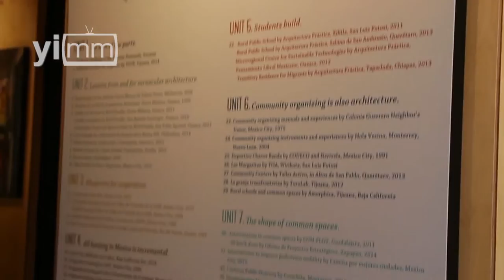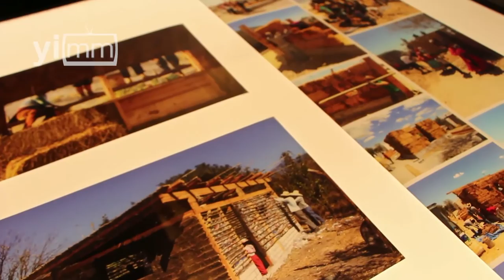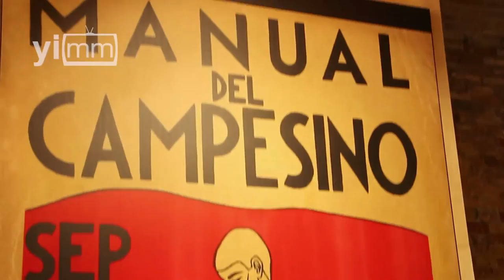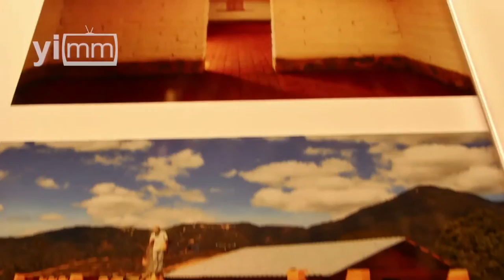Exhibe México arquitectura social en la Bienal de Venecia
Marinellys Tremamunno / Corresponsal YI en Roma

Soy Marinellys Tremamunno y en esta ocasión vamos a hablar de la 15ª Muestra Internacional de Arquitectura de la Bienal de Venecia, en donde México está presente con el pabellón Despliegues y Ensambles. Estamos en compañía de la Dra. Maya Segarra, Comisario del pabellón, y quisiera que nos comentara doctora ¿qué va a encontrar el visitante de México en este pabellón?

Dra. María Segarra / Comisario del pabellón “Despliegues y Ensambles”

Va encontrar una exposición que presenta 31 propuestas, proyectos, que se han realizado en 26 estados de la República, de trabajo comunitario, de arquitectura, de arquitectura participada, de recuperación de técnicas tradicionales. Un pabellón desde luego muy original y diferente de lo que se ha visto en los últimos años en la Bienal de Venecia.

De eso no tengo ninguna duda, son 6 años en los que México está presente en esta importante exposición internacional. ¿Por qué el nombre de Despliegues y Ensambles?

Porque se ha querido dar una idea muy precisa. Despliegues, por un lado, que significa abrir un panorama sobre diferentes y múltiples experiencias muy diferentes entre ellas. Ensambles, porque se quiere dar la idea de un trabajo que está en construcción, de algo que no está terminado, pero que poco a poco se puede ir realizando, se puede ir construyendo.

Y justamente tuve la ocasión de visitar el pabellón, nuestros espectadores están viendo algunas imágenes durante esta entrevista. Pudimos ver algunos proyectos muy interesantes de participación social, de autogestión. Quisiera entender de estos más de 30 proyectos, ¿qué hay en común? ¿Cuál es el vínculo que los hizo de alguna manera relacionarse para poder estar presentes en este importante pabellón?

El vínculo común a todos los proyectos es el haber dado, el haber seguido la invitación de Alejandro Aravena, el curador general de la Bienal, de “Reportar desde el frente”, que es el título de la bienal. “Reportar desde el frente” quiere decir en qué manera los arquitectos y la arquitectura contemporánea están prestando sus mejores experiencias para resolver problemas sociales, para resolver problemas de vivienda, de espacios públicos, edificios públicos. Están vinculados estos proyectos precisamente a través de una serie de experiencias que ven el trabajo comunitario, la participación comunitaria, la participación de habitantes, de arquitectos, de economistas, de sociólogos, de un sin fin de especialidades para intentar mejorar esas condiciones de vida.

Sin duda la presencia de las comunidades es bastante evidente en este proyecto. Y ¿quién ha hecho posible la presencia de México en este importante escenario internacional?

Se debe principalmente a la Secretaria de Cultura, a través del Instituto Nacional de Bellas Artes y de su Dirección de Arquitectura. Y por supuesto a la labor del curador del pabellón, el antropólogo Pablo Landa, y del Comité Técnico que lo ha acompañado desde el principio de este proceso en la selección de las propuestas y de los proyectos que se exponen en este pabellón.

Muchísimas gracias, yo también aprovecho para agradecer a la Embajada de México en Roma, en Italia, que nos ha permitido hacer esta entrevista en sus espacios. Bien amigos, los invito, si pasan por Italia, a visitar el pabellón de México en la Bienal de Venecia y que estará abierto hasta el próximo 27 de noviembre. Soy Marinellys Tremamunno, Yo Influyo desde Roma…